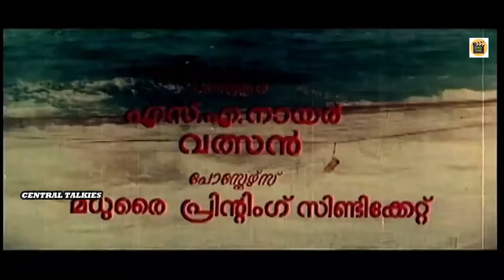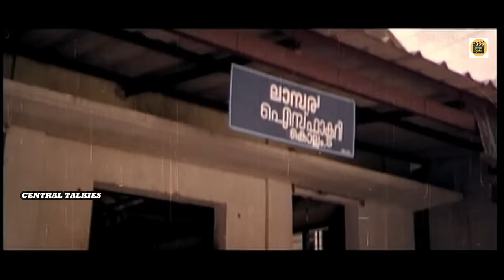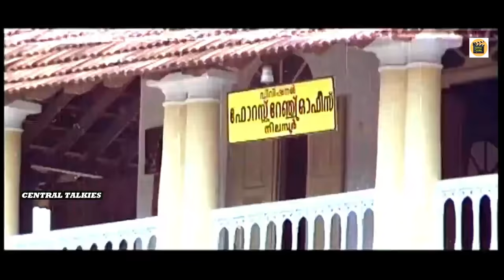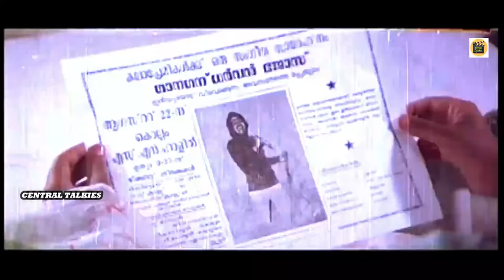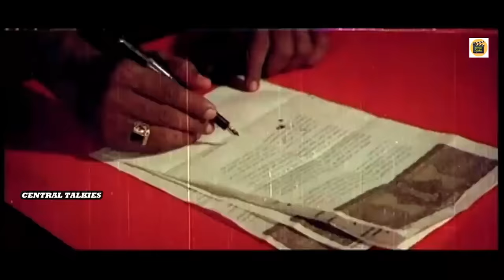Meen 1980 Malayalam Full Movie | Adoor Bhasi | Jayan | Ambika | Madhu | Seema |CentralTalkies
MEEN  is a 1980 Indian Malayalam film, Directed by IV Sasi and Produced by NG John.The film had musical score by G. Devarajan  The film was partially based on Hindi film Trishul. The film was remade in Tamil as Kadal Meengal with Kamal Haasan. Meen was a superhit movie ran more than 100 days.
Starring : Jayan | Madhu | Seema | Ambika | Lalu alex |Jose | Bharathan | Bhasi | Pappu | Meena | P.K.Abraham | Johny others
Lyrics : Yusaf ali kacheri | Music : Devarajan
Screenplay | Dialogues : T.Damodharan
Produced By : Geo movie makers | N.G.John
Direction : I.V.Sasi